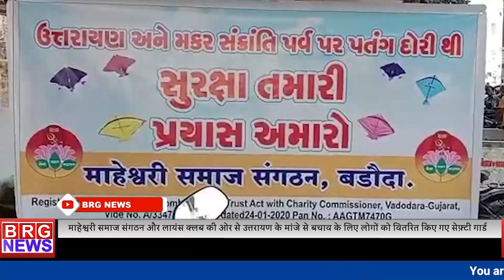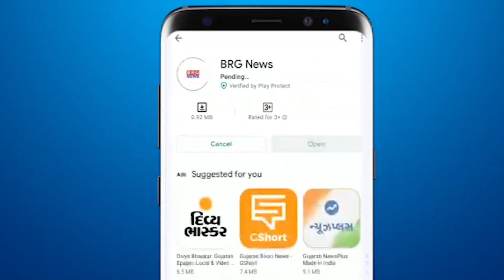माहेश्वरी समाज संगठन की ओर से उत्तरायण के मांजे से बचाव के लिए लोगों को वितरित किए गए सेफ़्टी गार्ड